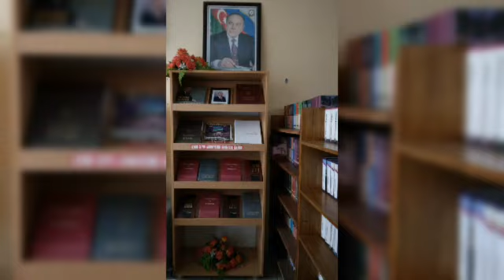Ulu Öndər Heydər Əliyevin Anım Günü